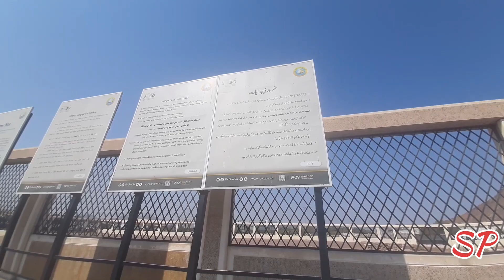Madina Munawara Vlog 2 jabale ohad ,Mosque Shahada Mosque Cuba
مدینہ منورہ کی مکمل زیارات اس ویڈیو میں دیکھیں